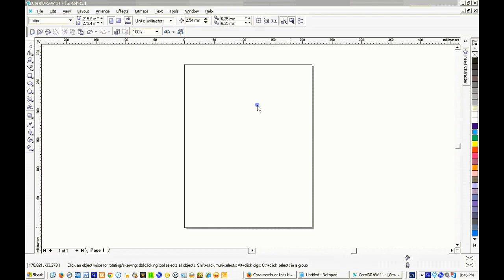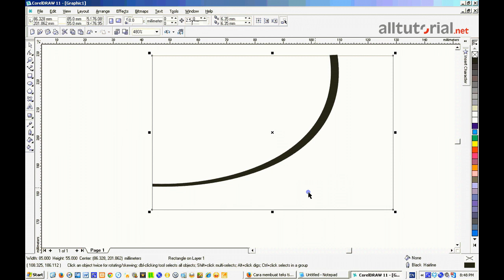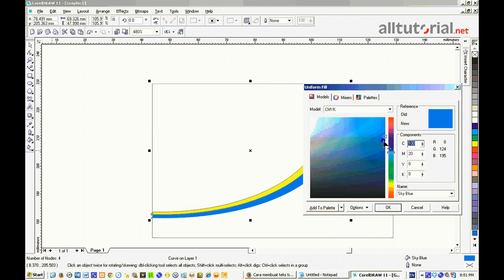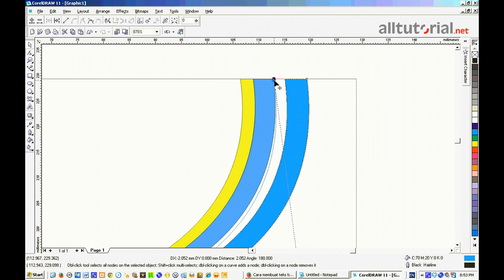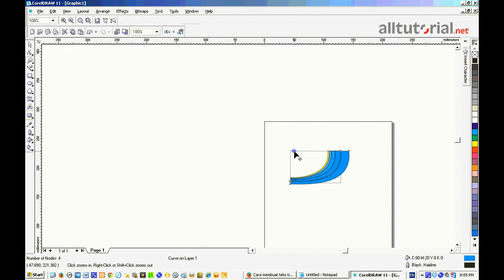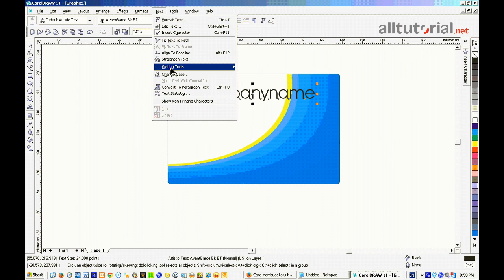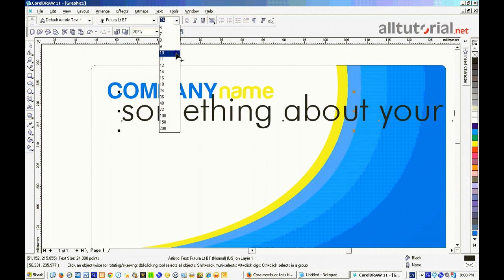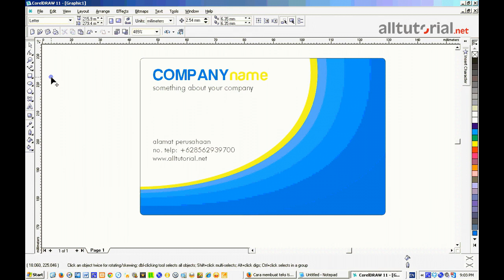Cara membuat desain kartu nama dengan coreldraw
Desain kartu nama untuk perusahaan